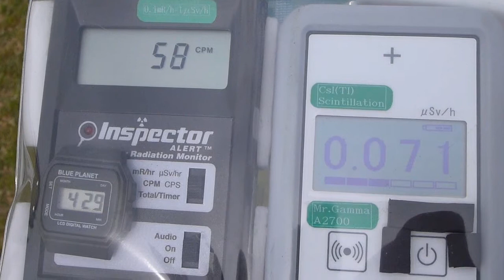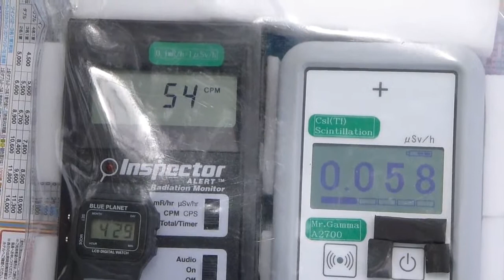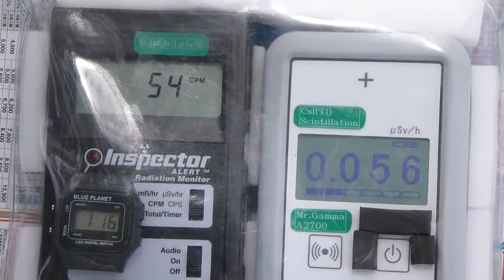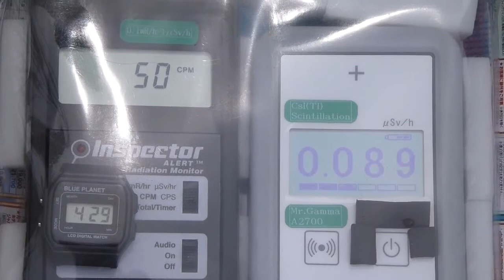Radiation measurement 広島・向島洋らんセンターの放射線測定20120429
Location   Mukaishima Orchid center   Mukaishima Town Onomichi City Hiroshima Pref.

場所　向島洋らんセンター　　　広島県尾道市向島町